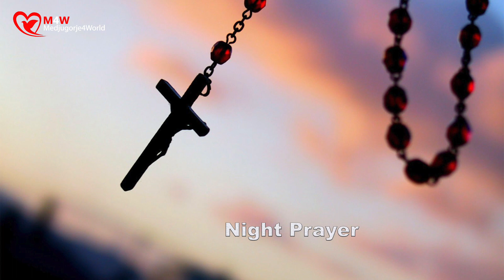Night Prayer, God's Blessing and Protection - March 13, 2022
“Pray, hope and don't worry. God is merciful and will hear your prayer.” (St. Pio of Pietrelcina)
Powerful night prayer, God's Blessing and Protection.